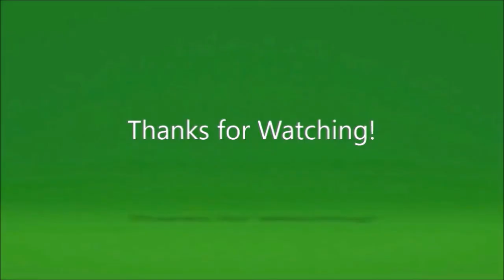Tekken 7 Taiko no Tatsujin Free DLC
Follow me on:
Twitter.com/RicardoWeskerBR
Twitch.Tv/RicardoWeskerBR
Beam.pro/Ricard0_Wesker

Banco Santander
Agencia: 0723